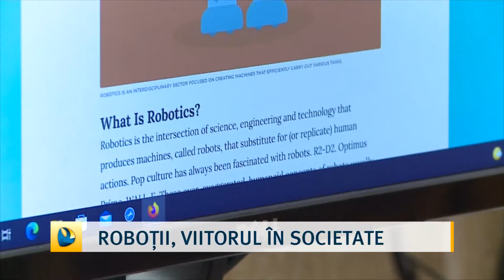Roboții, viitorul în societate